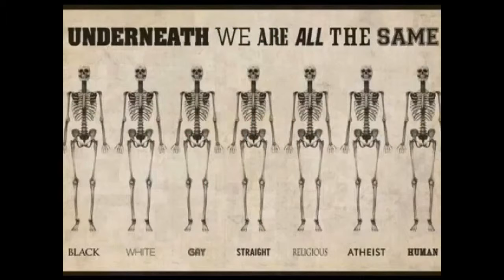Arilds videoblogg 4/1-2016 Det er høst i Mérida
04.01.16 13:00 Merida: overcast 15°C. Vind:SV/6 m/s.